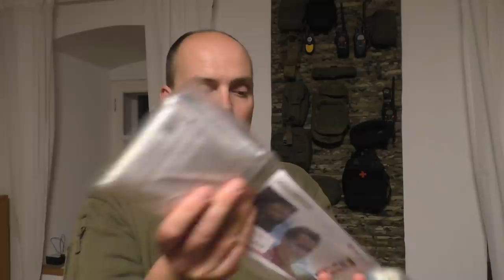Unfälle im Wald - Die wahren Survival Situationen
Israeli Bandage
Mil tec IFAK

Du willst Reini Deine Ausrüstung zum Testen leihen?

SURVIVAL SHOP
Survival Ausrüstung auf die Du Dich verlassen kannst...

SURVIVALAUSBILDUNG
Survival Ausbildung zum Überleben in der Natur

KRÄUTERAUSBILDUNG
Pflanzen als Nahrung und Medizin nutzen lernen

SURVIVAL TRAINING
Überlebenstraining in Österreich

KRÄUTERWANDERUNG
Kräuterwanderung in Wien mit Reini Rossmann